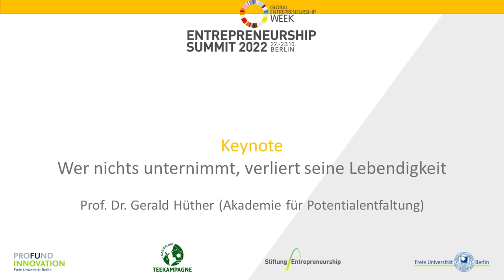Keynote Prof. Dr. Gerald Hüther: "Wer nichts unternimmt, verliert seine Lebendigkeit"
Prof. Gerald Hüther live erleben auf dem Entrepreneurship Summit 2023 in Berlin am 21. & 22. Oktober 2023: "Keynote und Workshop mit 3 erfolgreichen Entrepreneuren" Jetzt Platz sichern!

Gerald Hüther zählt zu den bekanntesten Hirnforschern Deutschlands. Praktisch befasst er sich im Rahmen verschiedener Initiativen und Projekte mit neurobiologischer Präventionsforschung. Er schreibt Sachbücher, hält Vorträge, organisiert Kongresse, arbeitet als Berater für Politiker und Unternehmer und ist häufiger Gesprächsgast in Rundfunk und Fernsehen. So ist er Wissensvermittler und –umsetzer in einer Person.

In seiner Öffentlichkeitsarbeit geht es ihm um die Verbreitung und Umsetzung von Erkenntnissen aus der modernen Hirnforschung. Er versteht sich als „Brückenbauer“ zwischen wissenschaftlichen Erkenntnissen und gesellschaftlicher bzw. individueller Lebenspraxis. Ziel seiner Aktivitäten ist die Schaffung günstigerer Voraussetzungen für die Entfaltung menschlicher Potentiale.

Die Keynote wurde aufgezeichnet auf dem Entrepreneurship Summit 2022. Mit über 100 Experten aus allen Bereichen des Entrepreneurship zeigen wir, dass Ökonomie anders, besser geht. Save the date: Der Entrepreneurship Summit 2023 findet am 21.& 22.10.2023 statt!